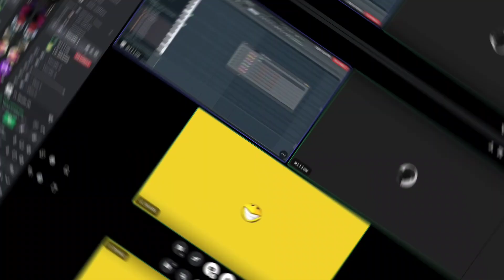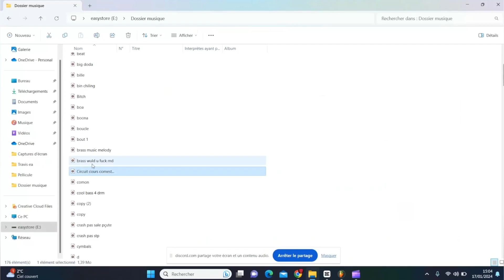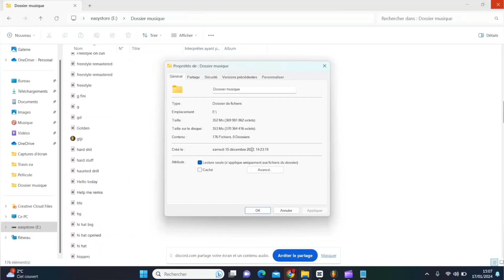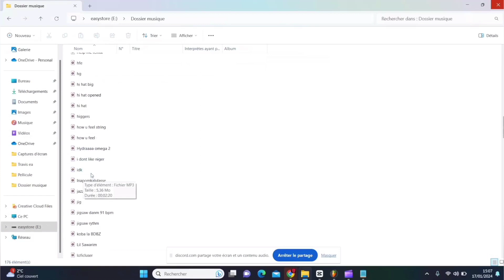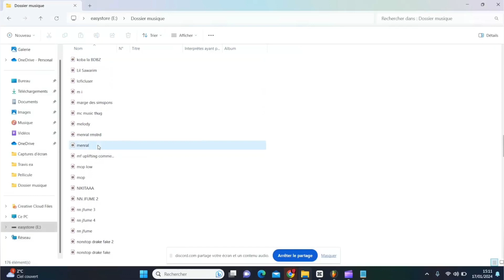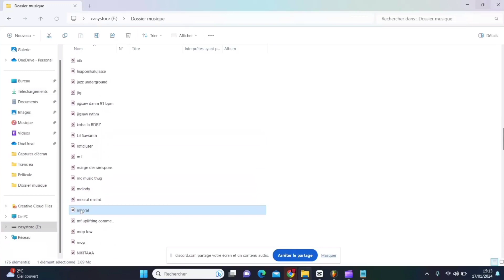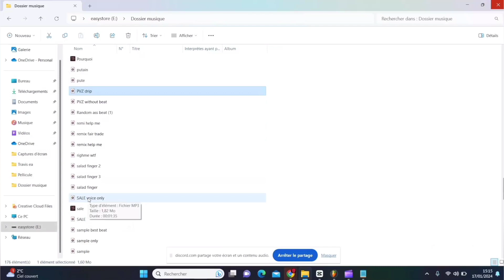Je réagis à des vieux sons que j'ai fais avec @th_millow ( cest cringe ) 😭😭😭